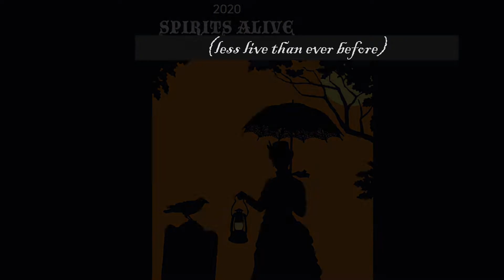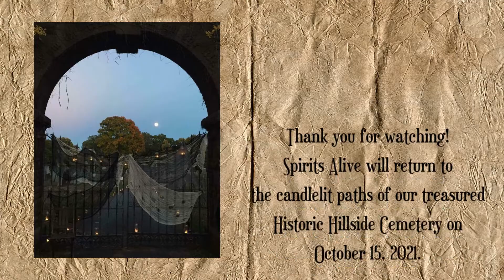Don't Get Caught - A story from the life of Albert A. Hopkins (1901-1923)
Less live than ever before, Cheshire's Spirits Alive Cemetery Tour brings history to life.  Enjoy this, the first of 6 stories of local historical figures from the grave.

Sit back, be entertained and learn a little local Cheshire, CT history.